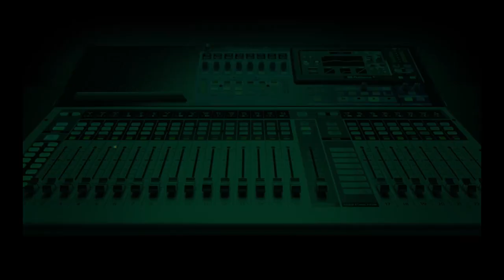Slain DPO: 'AK-47 security' not enough to curb crime in Nigeria – Security Analyst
Following the recent killing of a Divisional Police Officer in charge of Ahoada Division in Rivers State, SP Bako Angbashim, security analyst Efe Wanogho has highlighted factors responsible for criminality in some states in Nigeria.

He told Kalada Batubo on Nigeria Info’s Hard Facts that some major factors that are incentives to crime include incompetence within the security architecture, the criminal justice system, and the reward system in the Nigerian society.

According to Wanogho, the current emphasis on having more armed personnel on the streets as a security measure is misguided.

“The emphasis now, like I’d like to say, is AK-47 security,” he said.

He argues that this approach is, in fact, indicative of insecurity rather than the desired safety. He adds that the focus should be on intelligence gathering and addressing the root causes of insecurity.

In a bold statement, the security analyst also queried the concept of security votes in Nigeria, calling it “an aberration” in the country's security landscape.